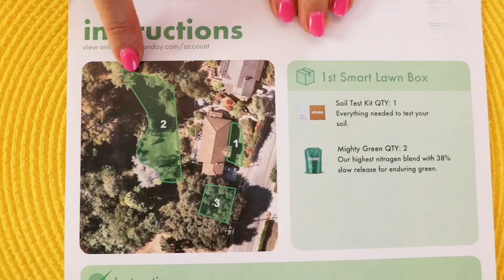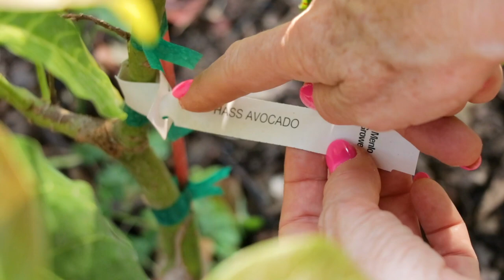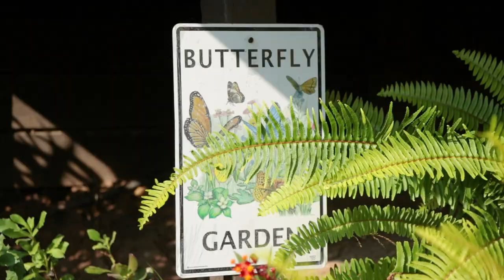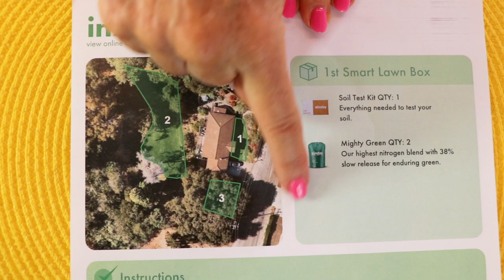How To Take Care of Your Yard | Sunday Lawn Care Review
Rebecca Brand shows how to do lawn care with Sunday Smart Lawn Plan, . Sunday combines unique data to help you grow a better, greener lawn with mystery-free ingredients like seaweed, molasses, and iron. Sunday products are designed to work with nature. They over you everything you need to fight weeds, grow new grass, feed your current grass, and control pests, while walking you through what to do and when!

Thanks, Sunday, for sponsoring this video! to get $10 off your Smart Lawn Plan today!